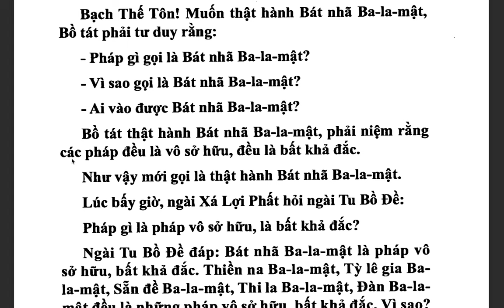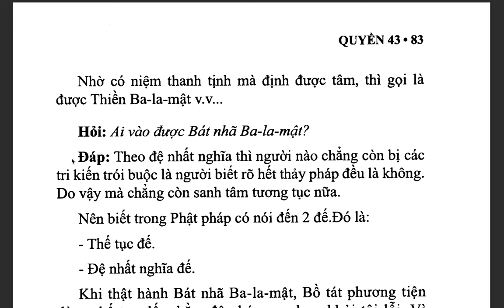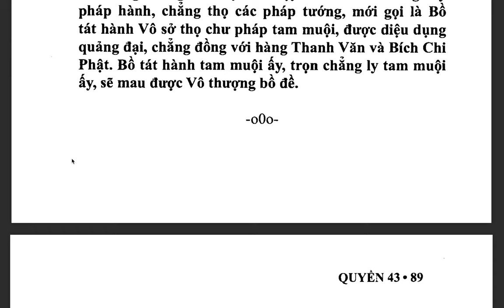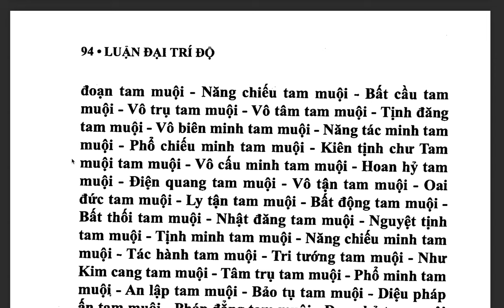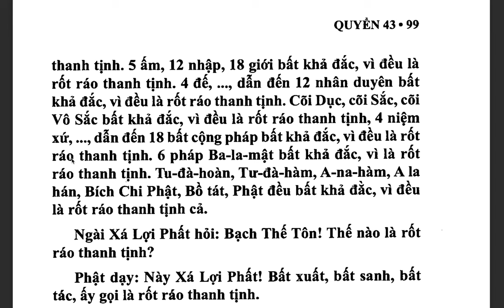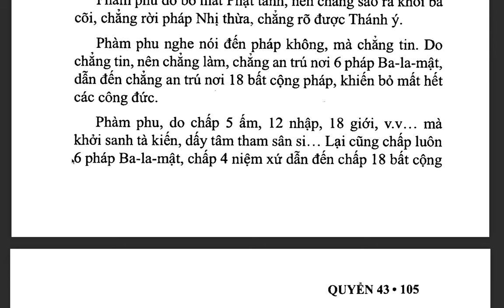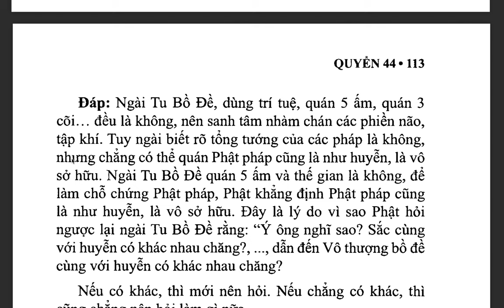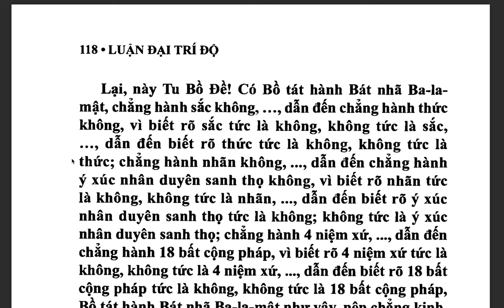Đại Trí Độ Luận| Bồ Tát Long Thọ| Hán dịch: Cưu Ma La Thập| Việt dịch: THÍCH NỮ DIỆU KHÔNG (tiếp)